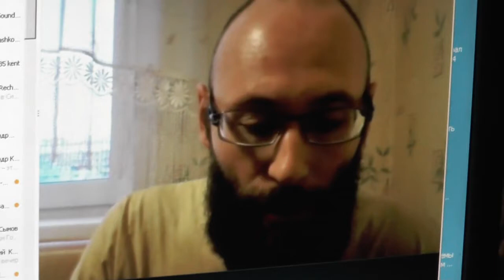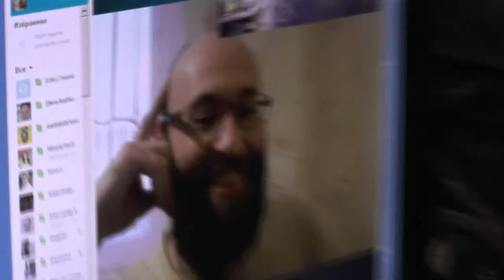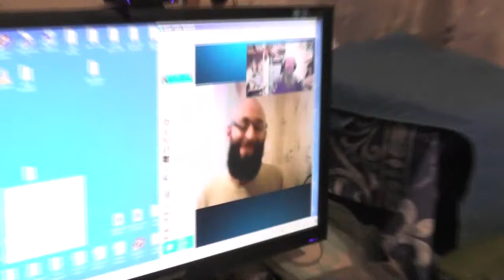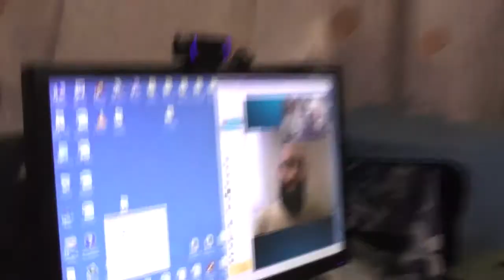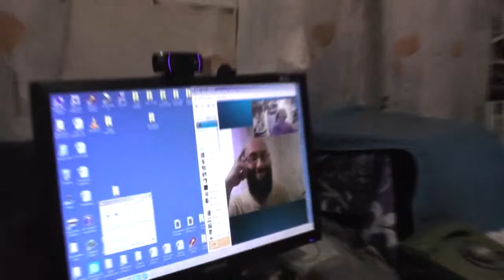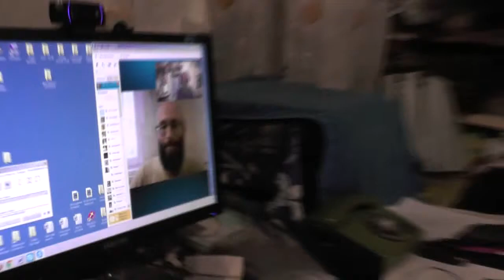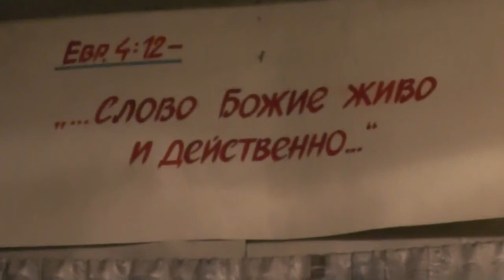Соболев Юрий. Красноярск. Вопросы. 22. 04. 2014